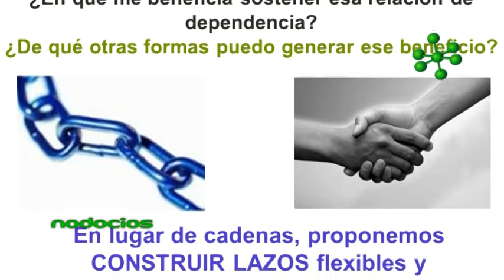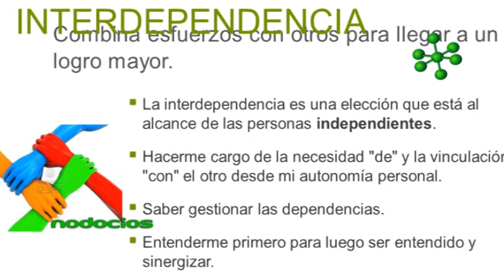SER EMPRENDEDOR INTERDEPENDIENTE ROMINA LOVAY NODOCIOS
Dentro de las actividades de Emprendedores LA, Romina Lovay realiza una charla donde reflexiona acerca del concepto de interdependencia. Todo emprendedor necesita conectarse con otros profesionales, empleados o clientes para poder lograr sus objetivos  y así poder multiplicar sus logros.